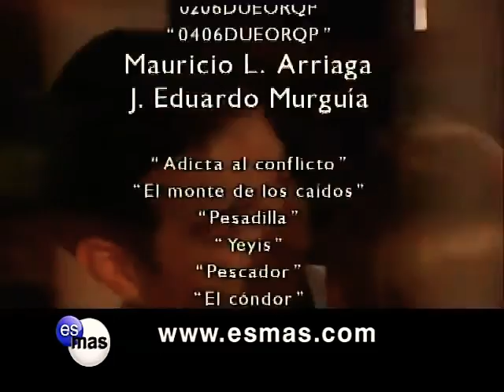¡Álvaro niega a Alina como hija!: Duelo de Pasiones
Traición y desengaño envuelven a Alina, Emilio y Soledad, quienes sufrirán por la ira que Álvaro desencadenará al creer que Soledad lo traiciona. El error y los celos, los condenan a enfrentarse a un Duelo de Pasiones.

El corazón del rico hacendado Álvaro Montellano cae en las garras de los celos cuando lee una carta que cree destinada a su esposa Soledad. La carta le hace pensar que su esposa lo engaña con el caporal, José, y que su hija Alina es producto de esta traición. Sin escuchar sus protestas de inocencia, encierra a Soledad en una remota hacienda cafetalera, Sierra Escondida, y aguarda con odio a que Alina regrese a casa para también hacerla víctima de su venganza.

Sin sospechar el dolor que le espera, Alina vive feliz su romance con Emilio Valtierra, un militar atractivo y caballeroso que ha encontrado en ella el amor de su vida. Llena de ilusiones, Alina llega a la hacienda, sólo para encontrarse con un padre convertido en un monstruo de ira que, con injurias y amenazas, la envía a Sierra Escondida, a vivir en una cueva con la vieja curandera Luba. Para proteger la vida de su madre, Alina acepta vivir en tales condiciones de miseria, y desde entonces la gente de Sierra Escondida la conoce como Flor del Campo. Cuando Emilio llega en busca de Alina, Álvaro le dice que la chica y su madre han partido al extranjero. Emilio se siente decepcionado, pensando que el amor que ella le juró era mentira.

Pasan dos años, y Emilio, ahora hosco y amargado, se encuentra con Flor del Campo, a quien no reconoce por su aspecto sencillo y humilde. Como le recuerda a Alina, el rencor que aún guarda lo hace tratar a la muchacha con dureza, pero no puede evitar sentirse atraído por ella. Cuando Álvaro le hace creer que Alina murió en un accidente, Emilio, lleno de dolor, decide casarse con Flor del Campo, pero la ceremonia es interrumpida por Álvaro, que no permitirá que Alina sea feliz, y hiere gravemente a Emilio.

De pronto, aparece en la iglesia una mujer llamada Thelma que afirma estar embarazada de Emilio cuyo hijo en realidad es de Gaspar es el hijo de Luba ella es un curandera, Thelma obliga al sacerdote a casar a Emilio con ella en artículo de muerte, pero Emilio sobrevive y, ahora, tal vez demasiado tarde, Alina tendrá que luchar contra las intrigas de Thelma por el amor de Emilio, y también contra la infame mentira que destruyó la vida de su madre y ha convertido a su propio padre en su peor enemigo. Por su parte, Soledad luchará para reencontrarse con su hija, obteniendo ayuda de empleados de la hacienda así como de personas que buscan obtener algo más de ella.